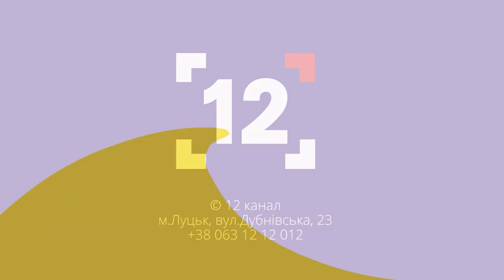Як і де готують офіцерів запасу в Луцьку | Актуально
Про військову кафедру Луцького національного технічного університету та підготовку  офіцерів запасу за чотирма спеціальностями в ефірі 12 каналу розповів її завідувач Павло Турсамуратов.